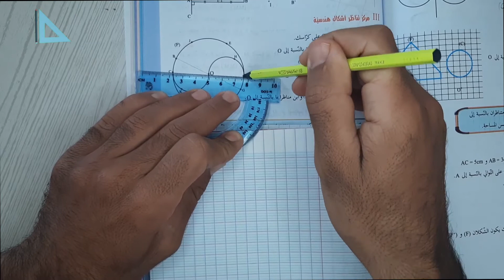8 أساسي - إصلاح و تفسير النشاط ص 168 - التناظر المركزي